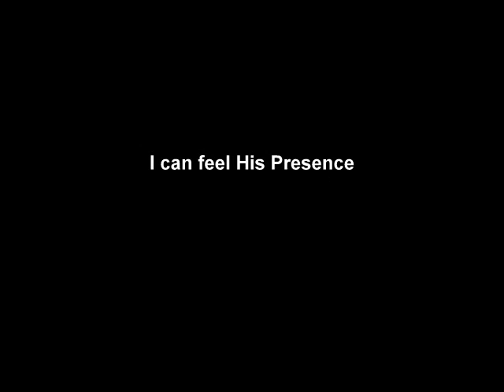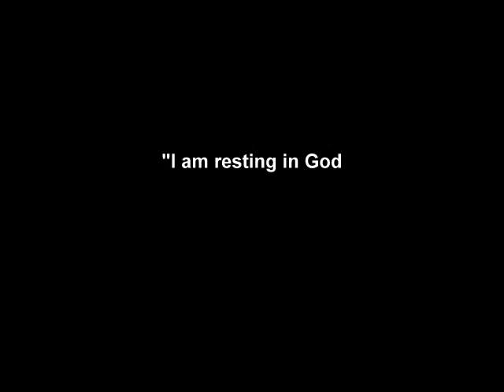Minister Paul E Jones (singing) "I Am Resting in God"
This is a brand new song